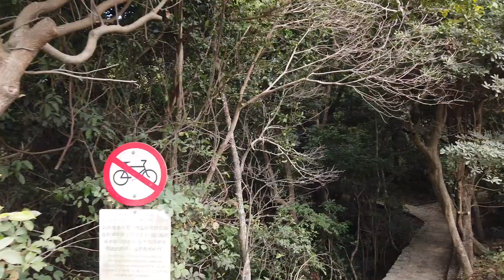跑暈全香港-香港區環跑60Km part18